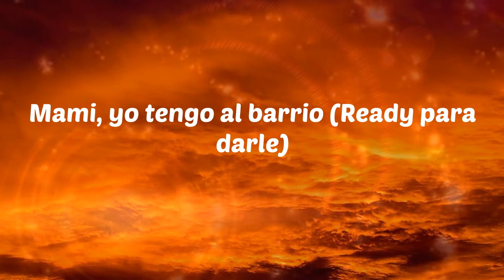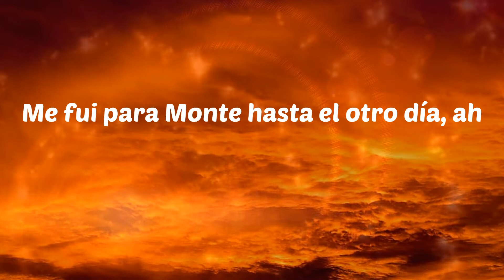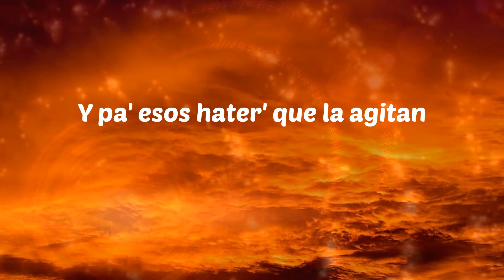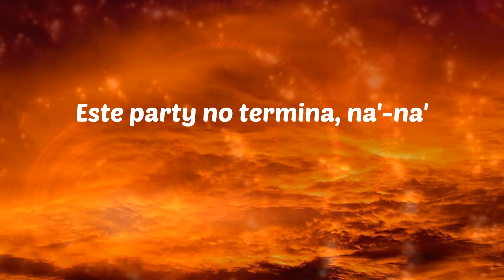Tiago pzk - Salimo de Noche (Letras)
Tiago pzk - Salimo de Noche
Salimo de Noche - Tiago pzk

Letras: Salimo de Noche
La presión en el barrio corriendo
La envidia dentro 'el party aturdiéndome
Yo sé que les duele
Que tenga el cielo bajo mis pie'
Salimo' de noche sonando en los coche'
La mota encendi'a, ah (la mota encendi'a)
Pasé por La Boca
Me fui para Monte hasta el otro día, ah
Antes no atendían el call (el call)
Ahora hasta me ofrecen alcohol (alcohol)
Ella con perfume de Dolce, vestida de noche
Es una bandida, ah
Son las 6 A.M. en el party
Tiago, Trueno tienen mari
Prendo ese necesario (¡oh!)
Talento de barrio (¡oh!)
Me siento el Daddy (ah)
Vamo' por La Boca de safari
Ya que sabemo' que solo vas al barrio por Cabi (jaja)
Mami, yo tengo al barrio (Ready para darle)
Oh, yo les traje reggaetón, y el de ante'
A lo vieja escuela, baby, como Tego Calde'
Me siento Román Riquelme
La Boca viene a buscarme, pai (TR1, dímelo)
La mota encendi'a, ah
Antes no atendían el call
Ahora hasta me ofrecen alcohol
Me hace sentir Tupac Shakur
Baby, tú pa'l Jacuzzi
Ella es diferente, no le gusto por mi music
Vamos pa' la clande', tú tranquila
No te va a pasar ninguna si andas con los killa'
Ando con el T-R-U, terremoto pa' su cu'
Te reúno a los mejore' jugadores del club
Big One, Tatool, dora'o y azul
Se escaparon estos fuckin' animales del zoo
Y pa' esos hater' que la agitan
Los descanso como Téve' haciendo la gallinita
Estamo' soltando bomba', pa', y no somos terrorista'
Disculpe, señorita, si usted quiere
Este party no termina, na'-na'
Y en la casa está Argentina, ma-mai
Es el Gotti A con el Trueno, pai
¿Qué es la que hay?
(Plo)